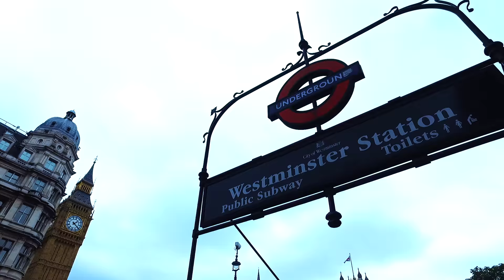Trailer: This House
James Graham’s critically acclaimed political drama This House receives a long-awaited West End transfer at the Garrick Theatre, following two recent smash-hit London runs.